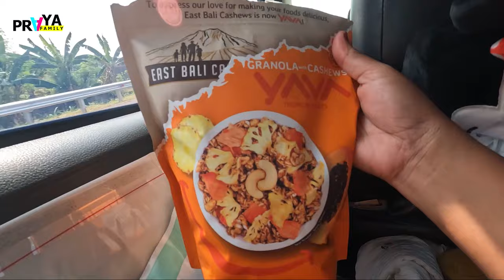OTW TRIP Liburan Ke Bali Naik Mobil Jogja-Bali🚘🌈Praya Family